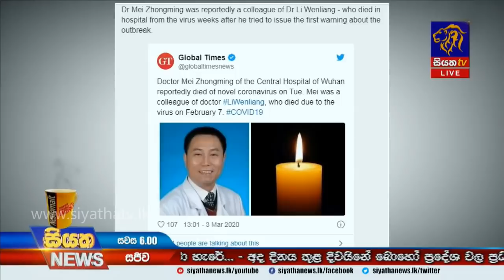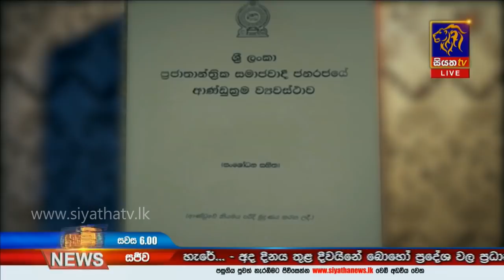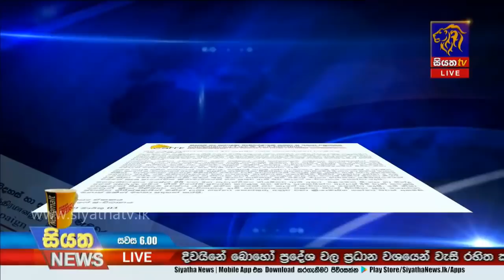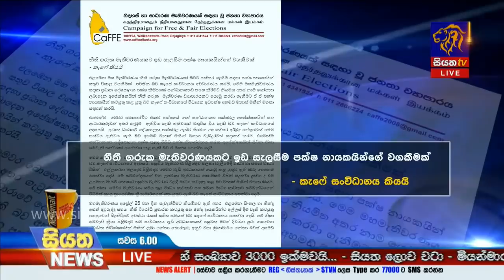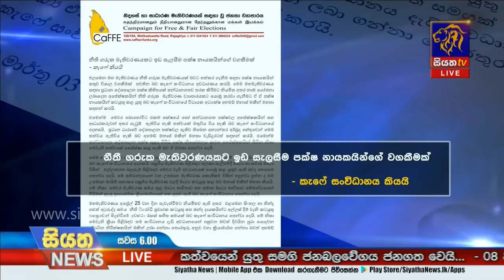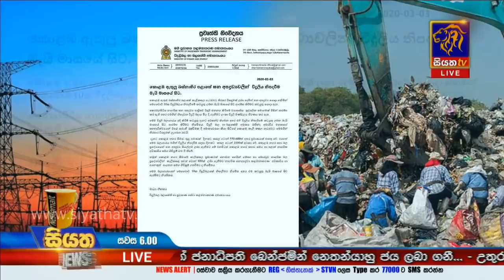Siyatha News | 06.00 PM | 03– 03 – 2020